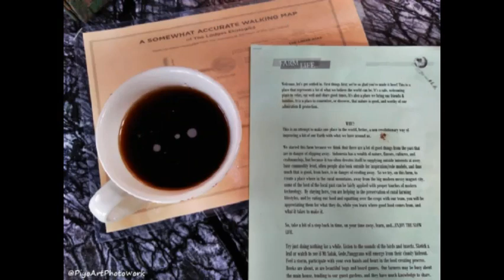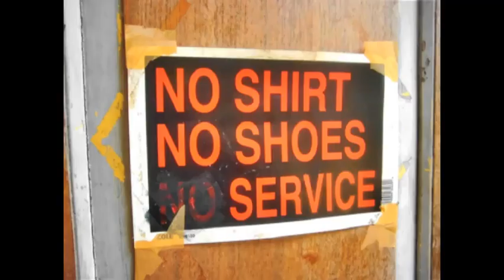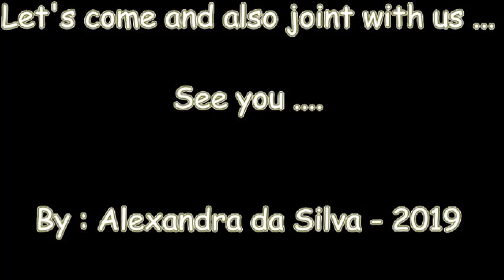ASYIK!! Berkunjung ke Lodges Ekologika at Fortibi Farm, Cicurug, Jawa Barat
Saya berkesempatan utk berkunjung ke Lodges Ekologika at Fortibi Farms,
Yang terletak di Cibuntu, ds. Pesawahan,
Cicurug,  Jawa Barat.

Kebetulan saya tidak membawa kendaraan sendiri,
Alias naik angkutan umum.

Jadi,
Dari Parung saya naik bis hingga ke terminal Baranangsiang, Bogor.
Lalu pindah naik angkutan umum menuju Ekalokasari,
Dan pindah lagi dengan angkutan umum yang menuju Sukabumi,
Turun di daerah Cimelati.

Nah,
Dari situ barulah saya naik ojek biasa,
Bukan on line yaaaa..

Dan setelah melalui jalanan yg bikin adrenalin melonjak tinggi,
Karena berbatu2 dan juga menanjak cukup tajam,
Maka sampailah saya ke tujuan.

Saya sebut tempat ini "hidden paradise",
Yang diapit gunung Pangrango, gunung Gede dan gunung Salak.

Pemandangannya benar2 cantik,
Dan luar biasa indahnya.

Penasaran??

Ikuti terus perjalanan saya yaaa.

Ini baru perkenalan tempatnya aja,
Nanti saya bakal up load video2 lainnya lagi. . 😊😊😊